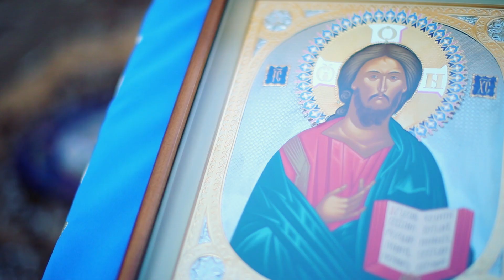РОВНО. 5-летие со дня основания Благовещенского Андрусиевского монастиря.